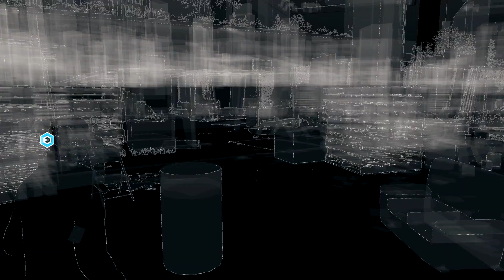Lets Play Watch Dogs # Folge 20 # Texas Hold`em